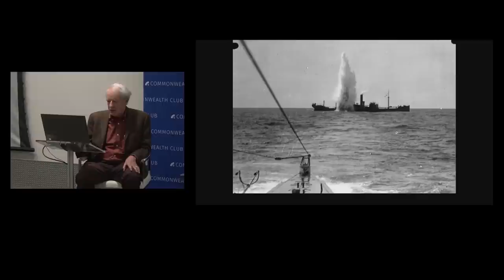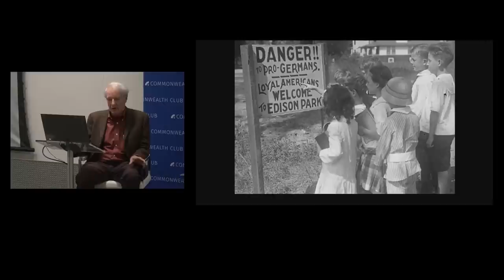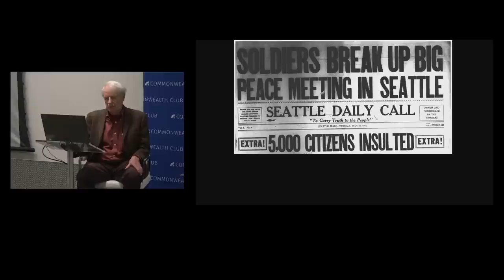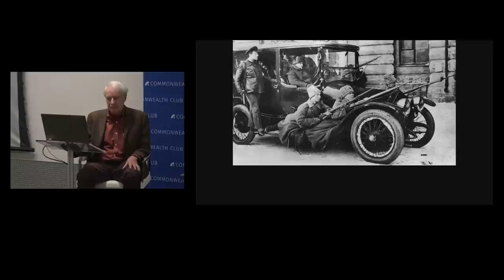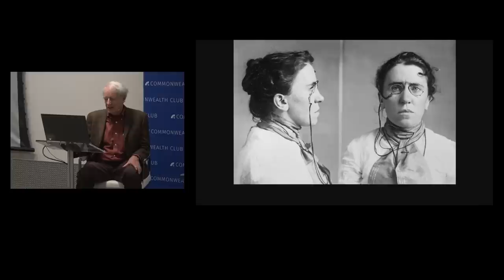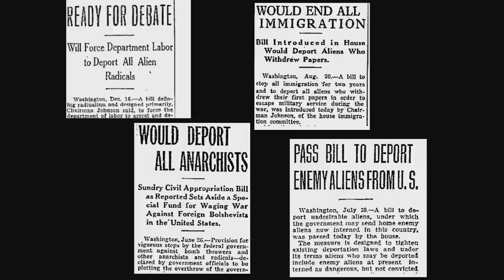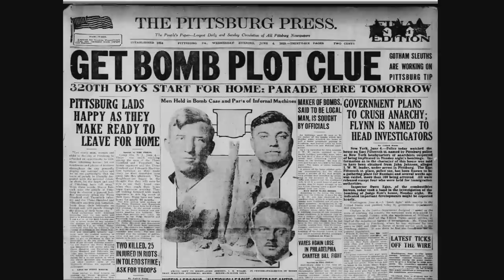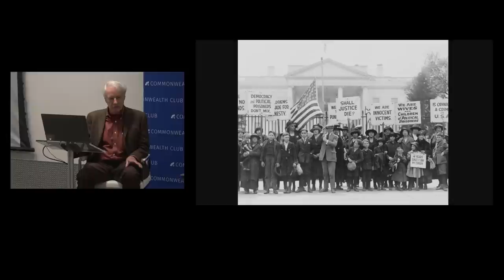Adam Hochschild: American Midnight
Adam Hochschild returns to The Commonwealth Club with his revelatory new account of a pivotal but neglected period in American history: World War I and its stormy aftermath, when bloodshed and repression on the home front nearly doomed American democracy.

The nation was on the brink. Angry mobs burned Black churches to the ground and chased down pacifists and immigrants. Well over a thousand men and women were jailed solely for what they had written or said, even in private.

This was America during and after the Great War: a brief but appalling era blighted by torture, censorship, and killings. Hochschild brings to life this troubled period, which stretched from 1917 to 1921, through the interwoven tales of some well-known characters, like the sphinxlike Woodrow Wilson and the ambitious young bureaucrat J. Edgar Hoover, and of other less-familiar characters, like the fiery antiwar advocate Kate Richards O’Hare and the outspoken Leo Wendell, a labor radical who was frequently arrested and wholly trusted by his comrades—but who was in fact Hoover’s star undercover agent.

A groundbreaking work of narrative history, American Midnight recalls these horrifying yet inspiring four years, when some brave Americans strove to keep their fractured country democratic, while ruthless others stimulated toxic currents of racism, nativism, red-baiting and contempt for the rule of law—poisons that all feel ominously familiar today.

Hochschild photo courtesy the author; background of main image is detail from cover of American Midnight.

Speakers

Adam Hochschild

Historian; Lecturer, Graduate School of Journalism, University of California Berkeley; Author, American Midnight: The Great War, A Violent Peace, and Democracy's Forgotten Crisis